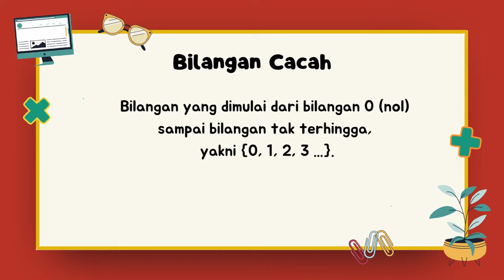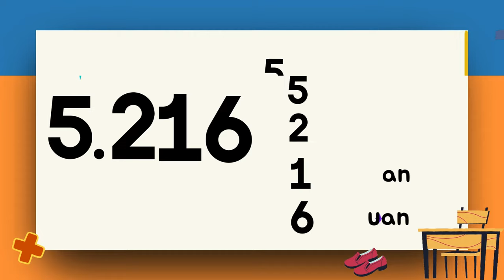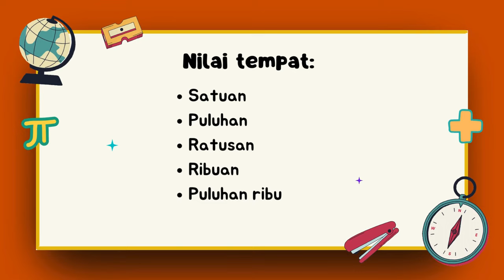Nilai Tempat Matematika Kelas 4 SD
Kurikulum merdeka belajar kelas IV SD
Matematika
Nilai tempat
Semester 1